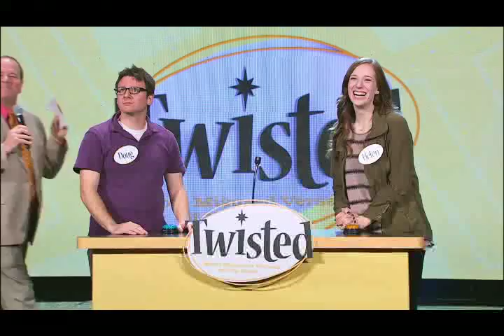Sermon - Matthew 7:1-2 - Twisted #2 - Do not judge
What did Jesus mean when He said "Judge not, or you will be judged yourself"?  Are we free to do whatever we want without judgement?  Are Christians held to a different standard?  Give this a watch and find out!

Thanks again to LifeChurch for resources and inspiration for this sermon series.